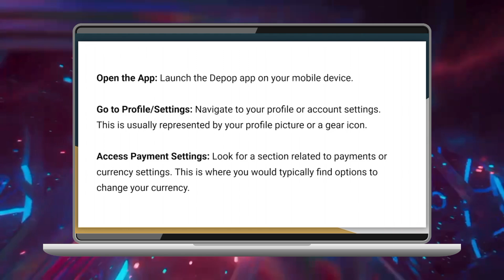Cómo Cambiar la Moneda en Depop (2024)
rendimiento en la bolsa,industria de la moda,como comprar en en ebay desde argentina 2023,como se crece en las ventas online,como comprar en ebay,como comprar en amazon desde chile,como ganar dinero en internet,comprar en amazon desde chile,comprar en ebay,comprar en amazon desde argentina,ventas en poshmark,importar en aliexpress,como comprar en el exterior desde argentina,como comprar en amazon desde chile sin tarjeta de credito,comprar en estados unidos